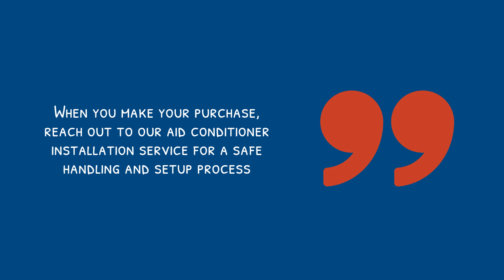Which Home Air Conditioner is Best? | ALP Heating Ltd.